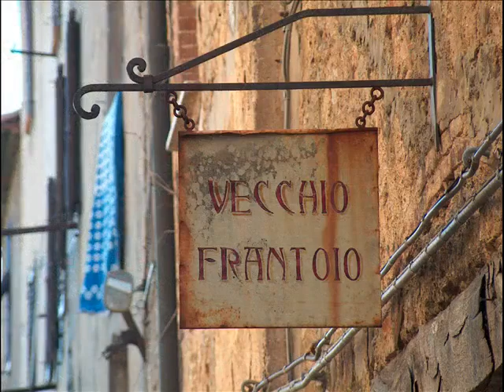Sotto il sole della Toscana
Uno sguardo dell'Isola d'Elba, Massa Marittima, Volterra, San Gimignano e per finire, di Gubbio.